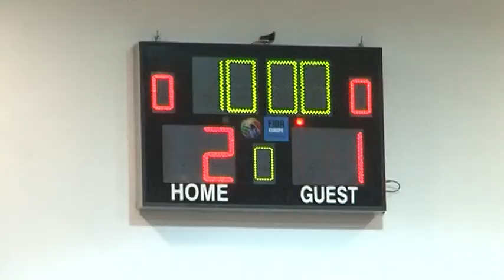VOLEJBOLL FEMRA TIRANA PARTIZANI ABCNews 4 Dhjetor 2013